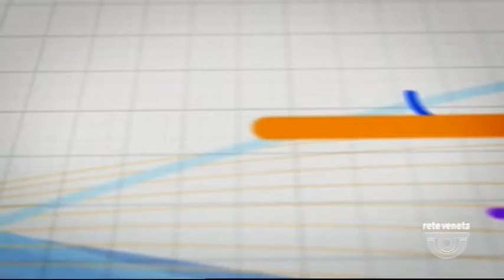LINEA DIRETTA - 02/08/2019 13.09.48